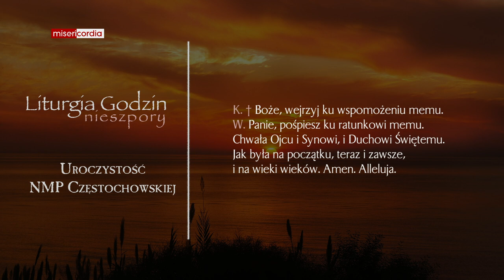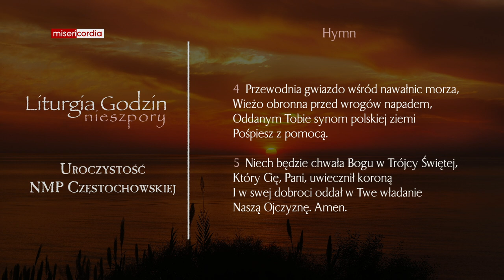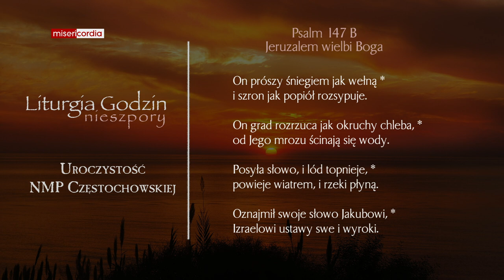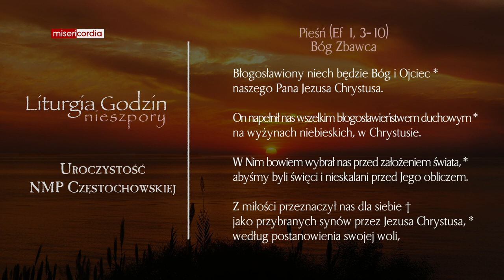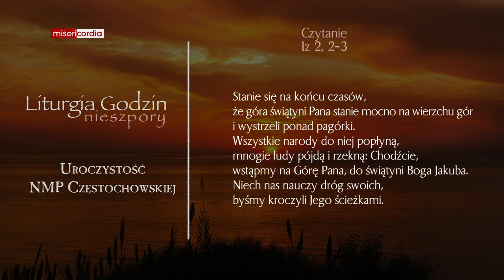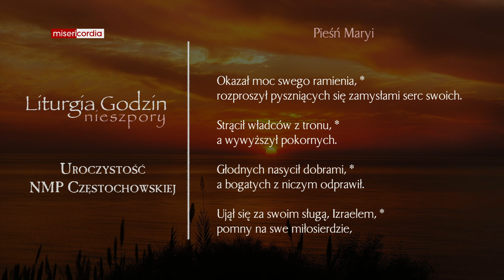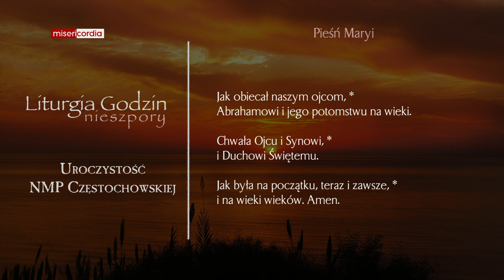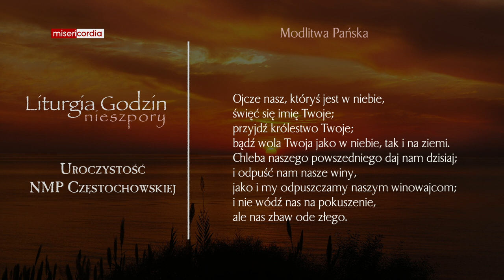Liturgia Godzin | I Nieszpory | Uroczystość NMP Częstochowskiej